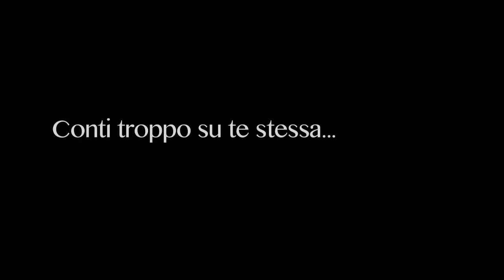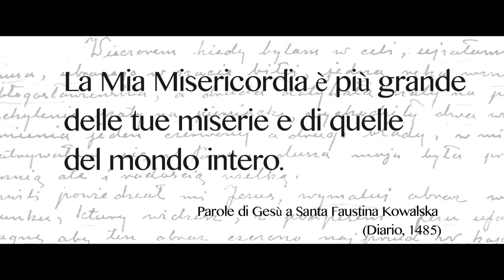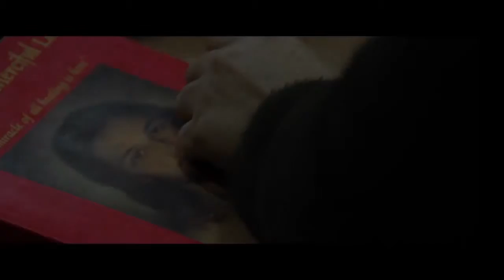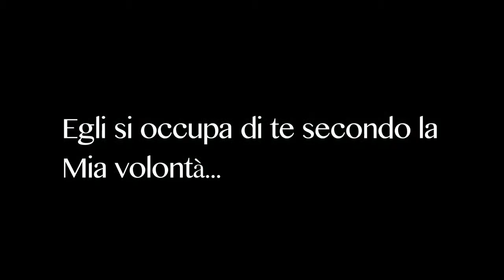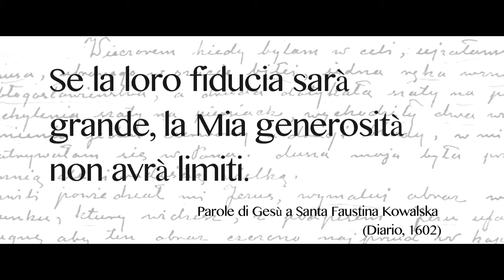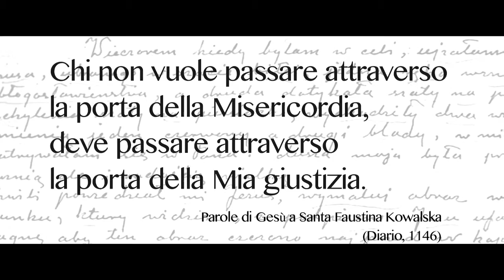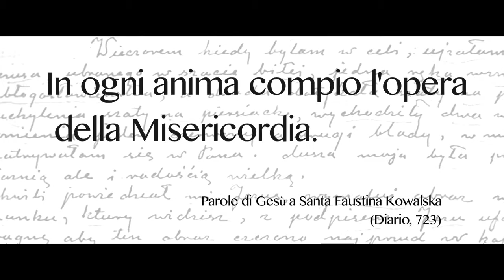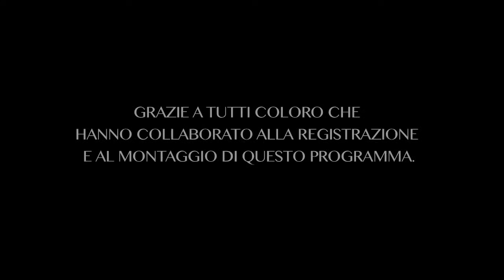Confido in Te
H.M. Televisione presenta un programma “special”, attraverso il quale potrai addentrarti nei dialoghi della Divina Misericordia con Santa Faustina Kowalska, Apostolo della Misericordia.